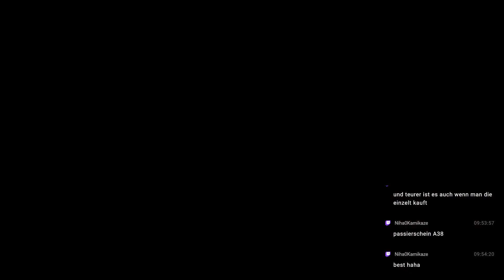THE WITCHER 3 WILD HUNT NEXT GEN #021 - FAMILIENANGELEGENHEITEN °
Plattform:
PC
PS4
PS5 ( wird auf der Plattform gezockt )
XBOX ONE
XBOX SERIES X / S
SWITCH